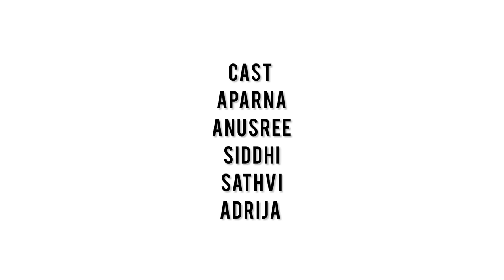Onavillu | Dr. Arjun K Mali | Midhun K Madhu | ft.Aparna Suresh |Dr. Dinesh Kumar.P.M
Hey, this is the second Onam Song I'm releasing. Written by Dr Dinesh Kumar.P.M, composed by myself and Dr. Arjun K Mali.

Vocal : Dr. Arjun K Mali
Lyricist : Dr. Dinesh Kumar.P.M
Music Production : Midhun K Madhu
Chorus : Sanal K Suresh
Recording Studio : Final Out (Calicut University)
Recordist : Akhil Nandhanam
Director of Photography : Dr. Anandhu K Mali
Choreography : Aparna Suresh & Anusree Suresh

Cast:

Aparna Suresh
Anusree Suresh
Siddhi
Sathvi
Adrija